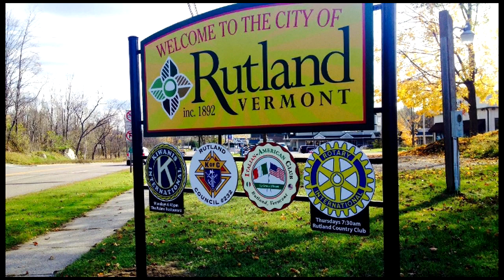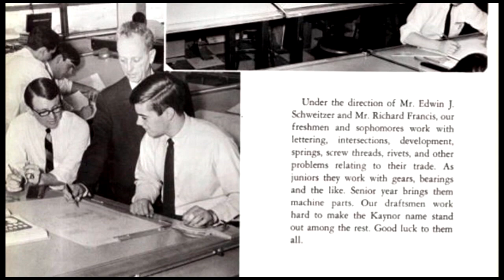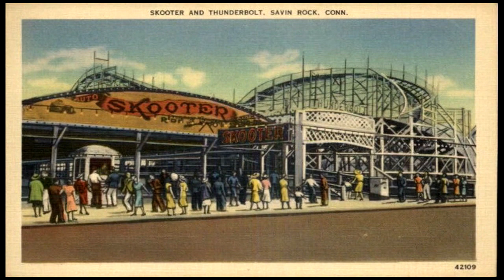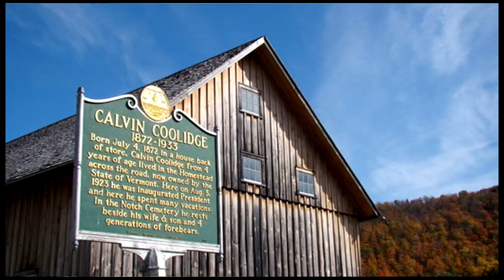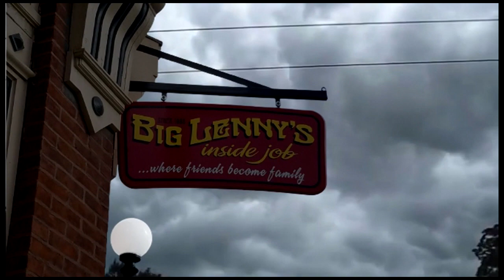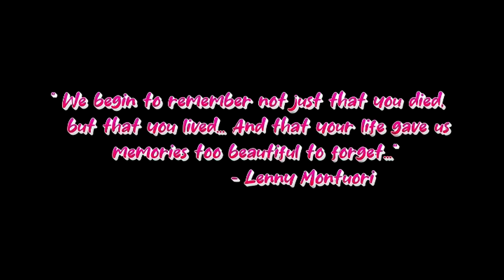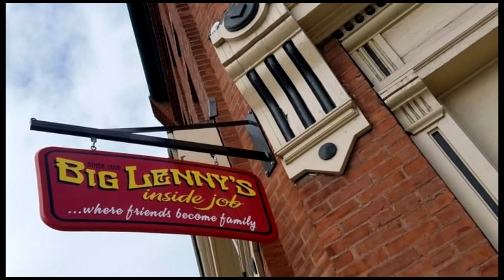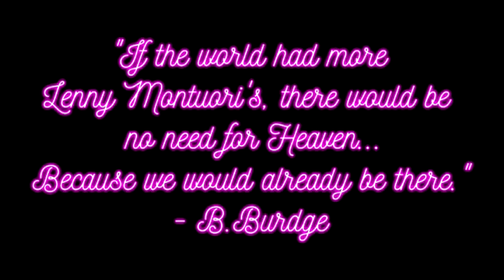Lenny: Rutland's Happy Hotdog Man - ALL 3 Parts!!!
Everyone in this community knows the charismatic showman, the big loveable guy who lives by the belief that one of the most loving things you can do for someone, is place a warm meal made with love in front of them.

This 3 part series shares the memories and stories of not just "Big Lenny"
but the humble down to earthman behind the mystique known as Lenny Montuori.

Learn of the challenges that shaped him, the people who inspired
him, the positive highs and the almost crippling lows that all shaped
this rare one-of-a-kind human being and friend to all.

In Part 1:
Big Lenny's memories of growing up in Waterbury Connecticut,
stories of growing up in a big family, learning to cook from his grandmother,
going to school, The JFK Assassination, favorite music, TV,
His Dad's grocery store and more...

Part 2 -
Lenny recalls his work history leading up to becoming a cook,
the early days working in a restaurant, how he came to Vermont,
the transition from being a chef to the hot dog man, and
his beloved Susan and their life together.

Part 3 Lenny picks himself back up after the tragic loss of his beloved Susan.  He also shares how the whole hot dog man legend began first with the cart and then with the inside job.
Then his feelings when he sadly had to leave The Inside Job behind and his great love and appreciation for Rutland and everyone in it.

"The Big Guy" as all of us hot dog kids lovingly call him, then share a very uplifting and positive message for generations to come and of course his love of the community.

Thank you, Big Lenny...
we all love you Big Guy...